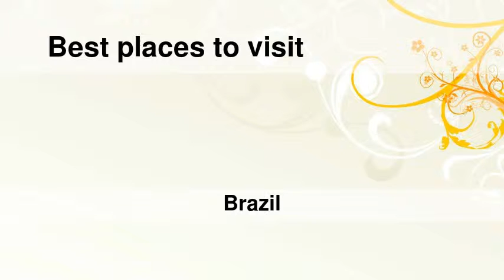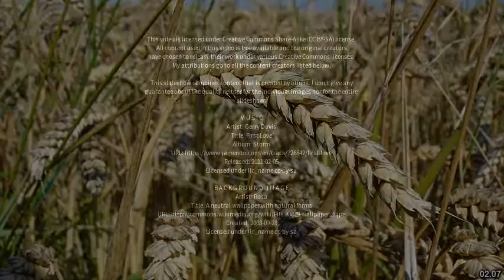Best places to visit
Best places to visit - Moita Bonita (Brazil) Best places to visit - Slideshows from all over the world - City trips, nature pictures, etc.